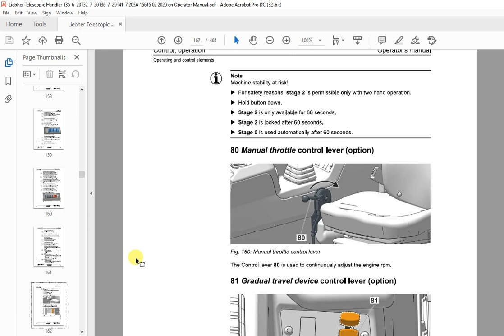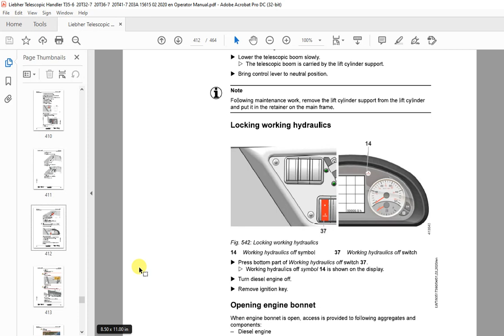Liebherr T 32-7 35-6 36-7 41-7 3A 1666 1680 1667 1665 Telescopic handler Operator's Manual SN 15615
Liebherr T 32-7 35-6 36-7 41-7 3A 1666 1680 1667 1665 Telescopic handler Operator's Manual SN 15615 - PDF DOWNLOAD

Language : English
Pages : 480
Downloadable : Yes
File Type : PDF
Size: 104 MB